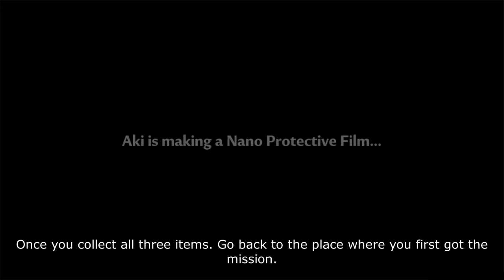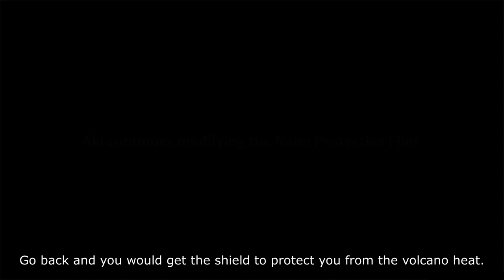Tower of Fantasy | Manufacturing Nano Protective Film | Jellyfish Cave Puzzle